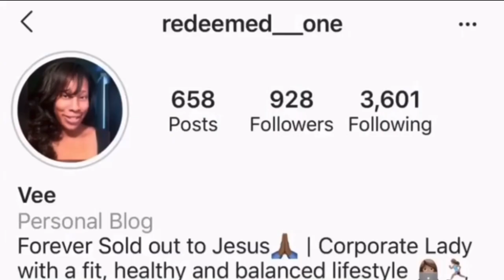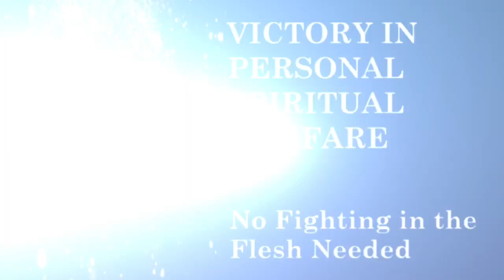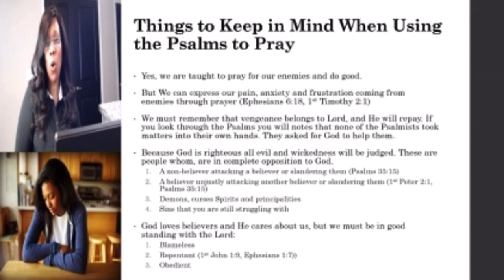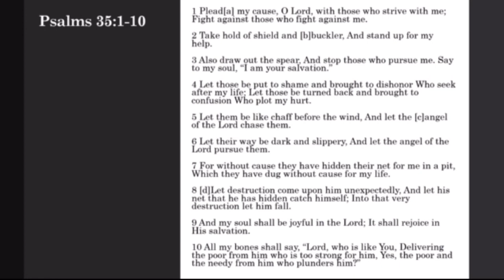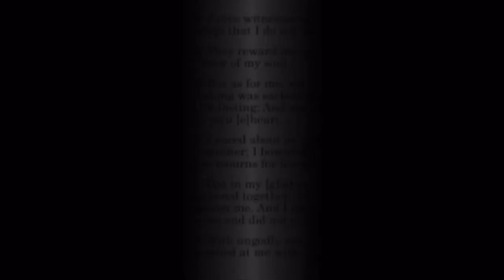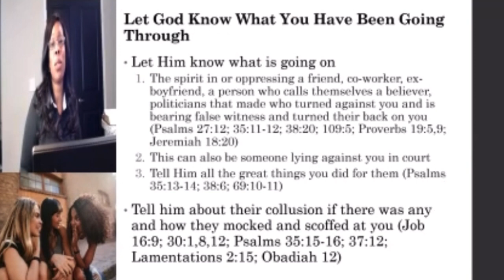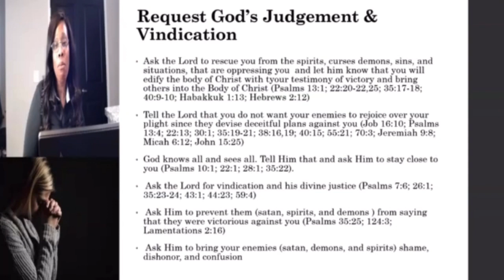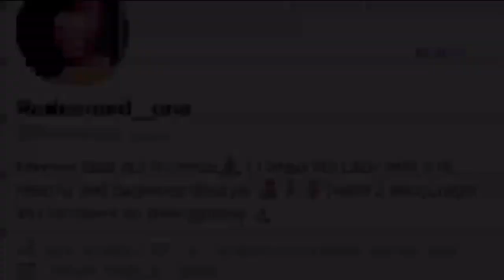Victory In Personal Spiritual Warfare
Welcome to Episode 50 of Transformation Tuesday Bible Study! Tonight's topic is, "Victory in Personal Spiritual Warfare!”

0:00 - Intro
02:00 - Things to Keep in Mind When Using the Psalms to Pray
06:20 - Prepare for Battle
08:42 - Ask The Lord to Step In
14:28 - Let God Know What You Have Been Going Through
17:29 - Request God’s Judgement & Vindication
21:21 - Praise Him